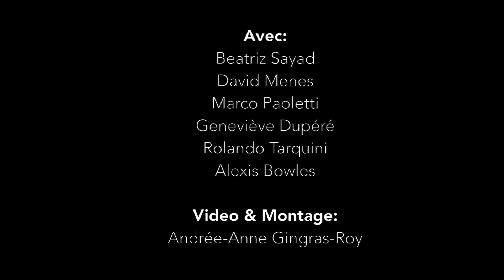"Porte 42" from Artist of Compagnia Finzi Pasca